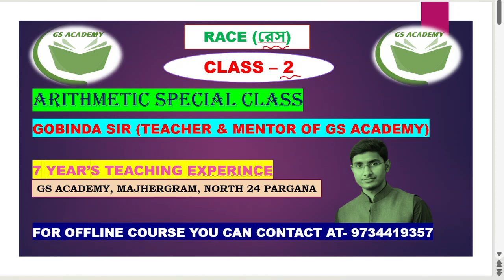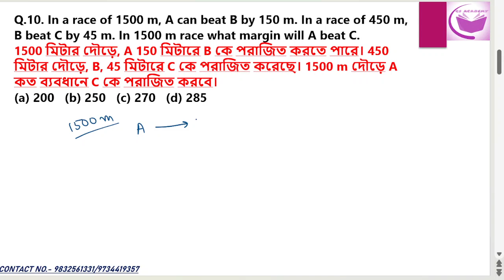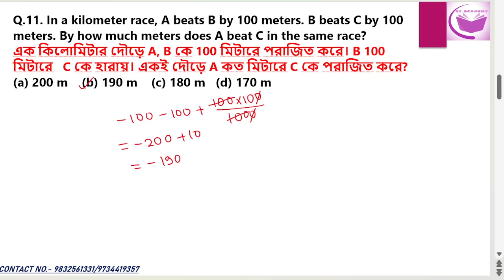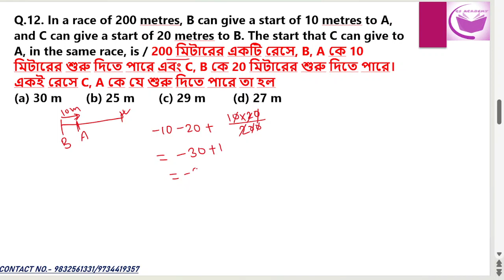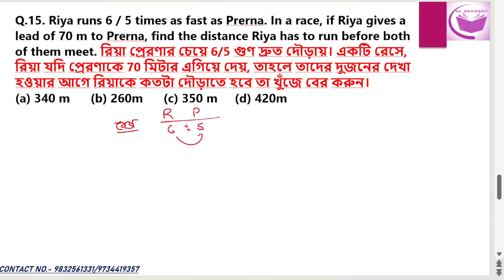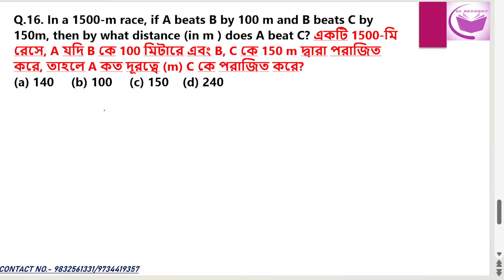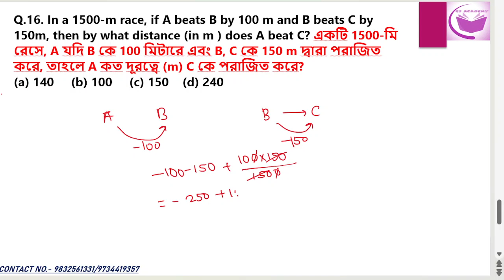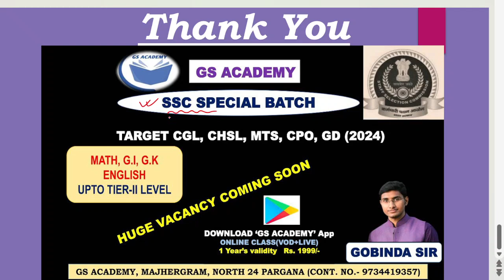RACE CLASS - 2 (রেস🔥) by Gobinda Sir || For SSC CGL, CHSL, MTS RAILWAY ALP, TECH., NTPC, GR-D